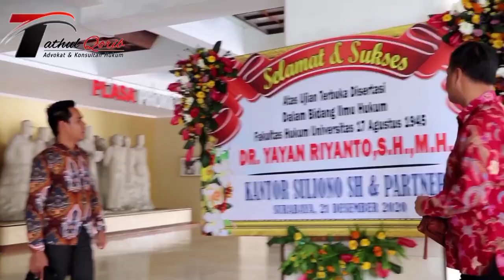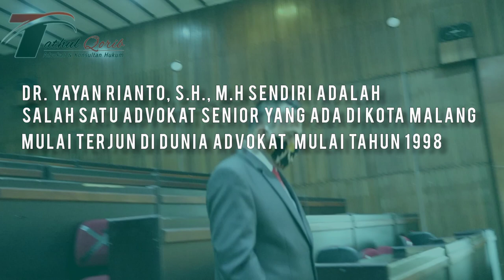Dr. Yayan Riyanto || Malpraktik Profesi Advokat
Apa itu Sidang Terbuka Promosi Doktor?

Sidang Terbuka Promosi Doktor merupakan bentuk dari seseorang yang telah berhasil menuntaskan studi program doktor yang sudah diteliti, dan nantinya akan dipertanggung jawabkan dalam tugas akhirnya.

Bpk. Yayan Rianto sendiri adalah salah satu Advokat senior yang ada di kota malang, beliau mulai terjun di dunia Advokat  mulai tahun 1998 sehingga kemampuannya di dunia hukum tidak dipertanyakan lagi.
Selain, beliau juga pernah menjadi ketua DPC Peradi RBA / Rumah Bersama Advokat di Kota malang dan sekarang beliau adalah ketua dewan pembina di LBH Prodeo Ismaya.